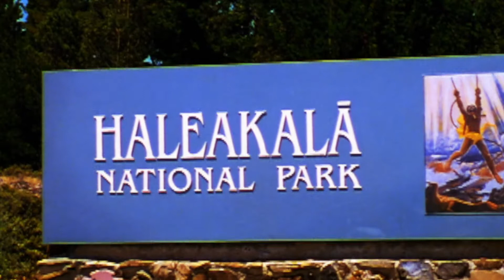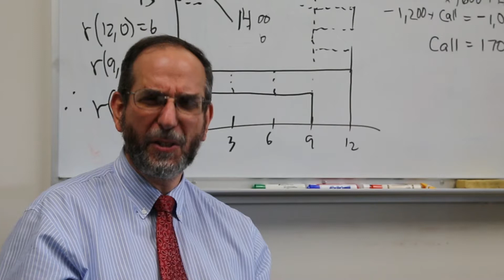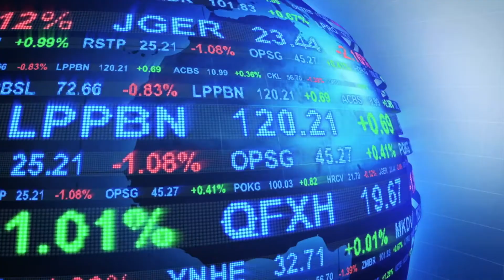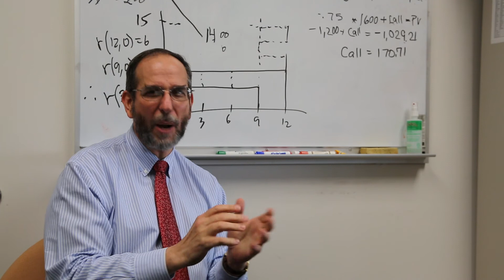Why isn't the Government Shut Down the problem we should be worried about?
NJIT School of Management Professor Michael Ehrlich talks about the US government shutdown and some of the potential effects and also talks about the real issue to be concerned about ... the potential of a debt default.

You can learn more about this and other issues at The Leir Center For Financial Bubble Research: